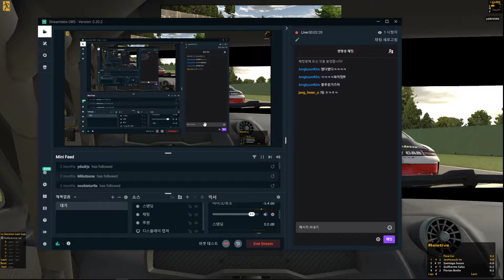iRacing | VRS SPRINT @ IMOLA | MCLAREN MP4-12C | Pole to Win